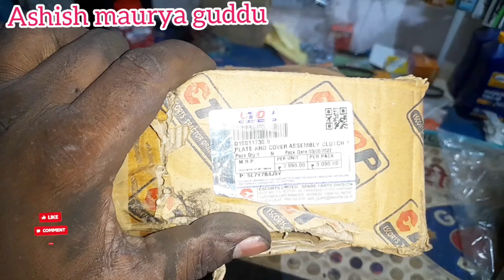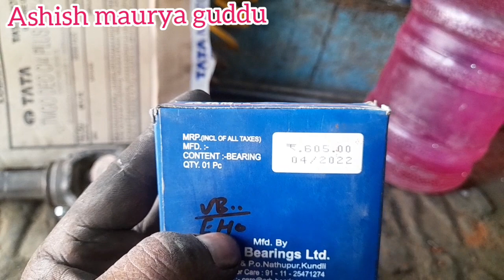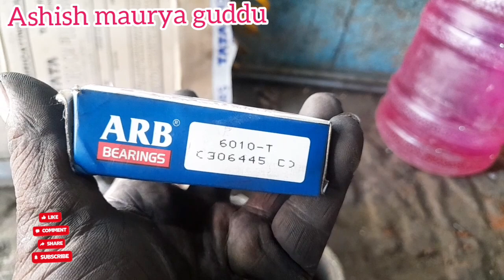Sonalika 734 DI clutch problem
clutch setting
clutch problem
finger ko kitne inch par set kare
tractor
gear lagane par aawaz kyu aa raha h
गियर लगाने पर क्लच से बहुत तेज आवाज क्यू आ रही है ?